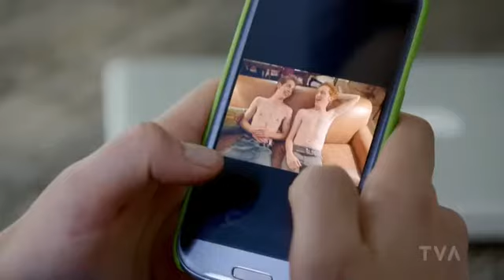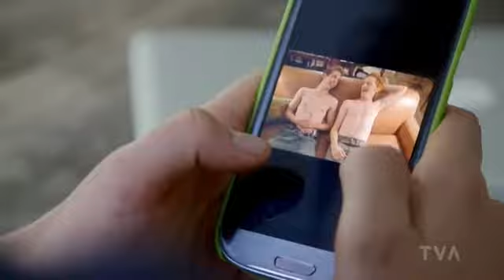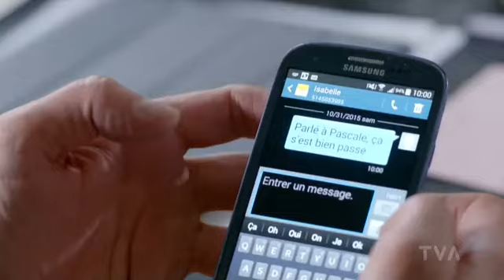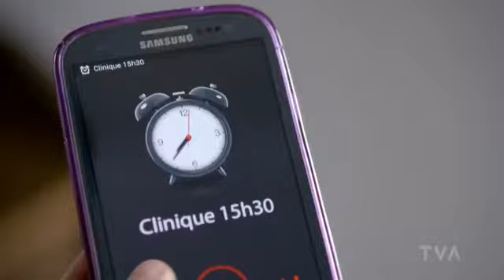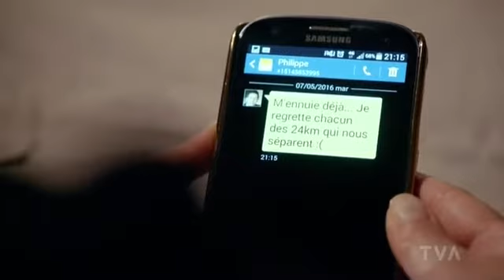TVA Série O Saison 5 Épisode 15